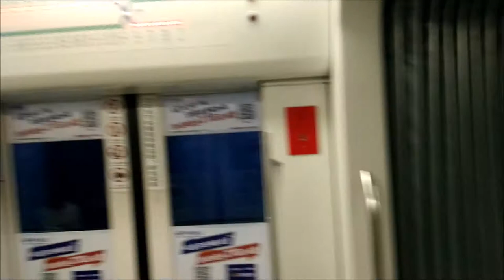Inside the Changchun Subway / Light Rail (China)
Changchun Subway or Changchun Rail Transit / 长春地铁 / 長春地鐵 is rail mass transit system in the city of Changchun, Jilin province, China. Its first line, Line 3, is the first true light rail line in Mainland China. The initial phase of Line 3 was completed in 2001, the 2nd phase was completed in 2006. It officially opened to revenue service in October 2002. The current total length of the route is 100.7 kilometers (62.6 mi) with 93 stations. 3 sections of 3 Lines are under construction.

Construction of the first metro line (Line 1), with 15 stations and a length of 16.3 kilometers (10.1 mi), started in 2011, and opened for service on 30 June 2017. Construction on the second metro line (Line 2), with 18 stations and a length of 20.5 kilometers (12.7 mi), started in 2012, and opened for service on 30 August 2018. Construction on the third light rail line (Line 8) started in 2014, and opened for service on 30 October 2018. Construction on extending Line 3 started in 2014. Construction on extending Line 2 started in 2018.